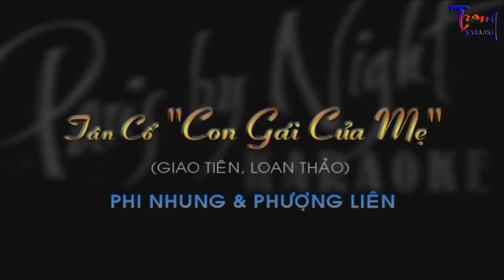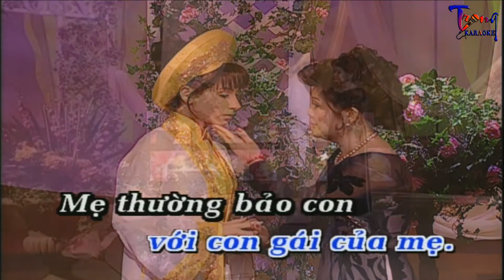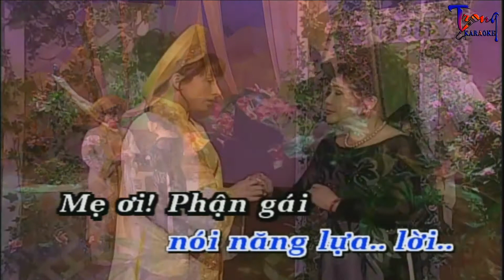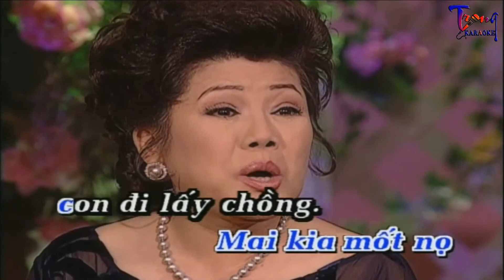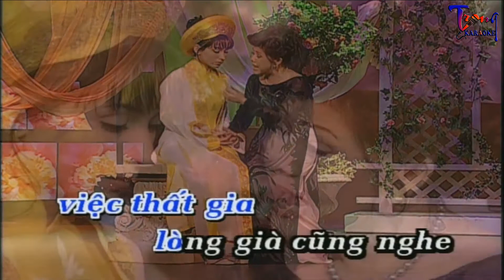1355-Con Gái Của Mẹ Tân Cổ-Phi Nhung Ft Phượng Liên Karaoke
9 Nội dung có trong video sẽ không tránh khỏi sai sót hoặc vi phạm bản quyền, ... Mong quý vị thông cảm và thông báo trực tiếp với Admin qua hotline ☎ Phone - Zalo:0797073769, để chúng tôi kịp thời gỡ xuống và không làm ảnh hưởng đến tác phẩm của quý vị!
-Karaoke con gai cua me
-con gai cua me Karaoke